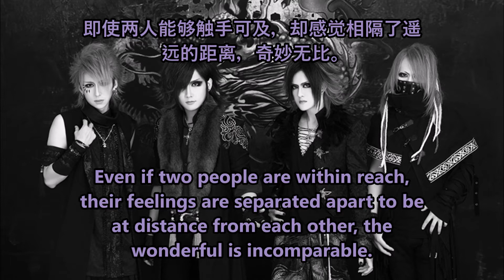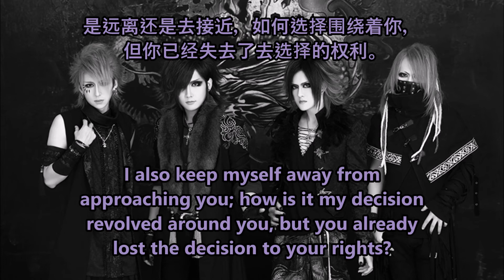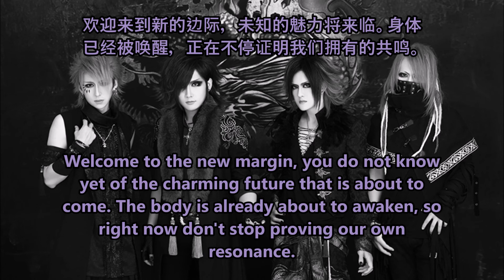Lilith - Mr. Frxxk (lyrics and English translation)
This one's interesting because the song is composed by the bassist, Shyura, rather than Lin who is the main songwriter for Lilith. I am still going to attempt to translate the rest of the tracks in the album. But I plan to translate their most recent single, Dragon Heir, before making videos for the rest of the tracks. It's summer break, so it won't take me 3 months to get a video done. Thanks for your patience!